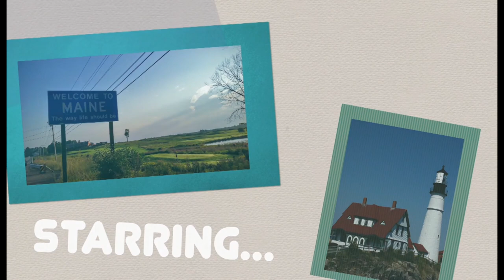ME. On 5 - Jamie Logan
Darry interviews a Jeopardy contestant from Maine who won two games, Jamie Logan. They also play a quick Jeopardy game on the show.